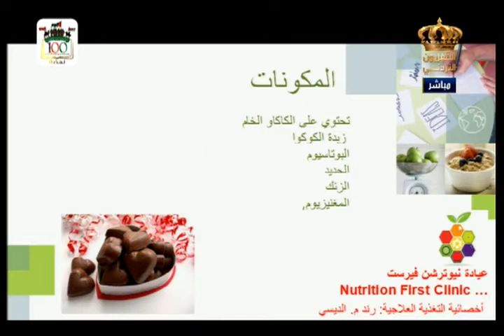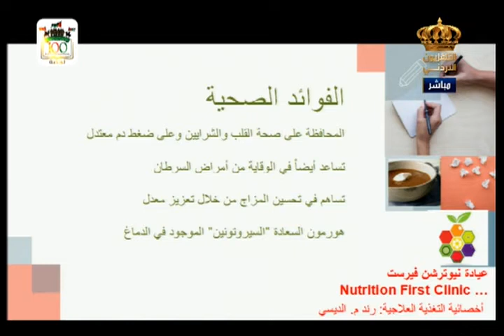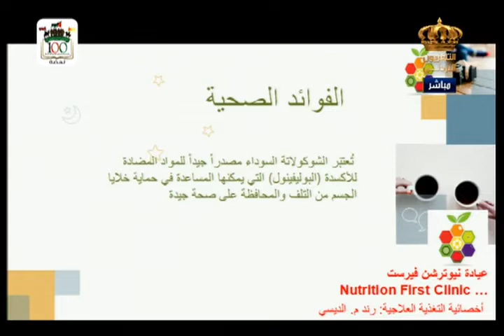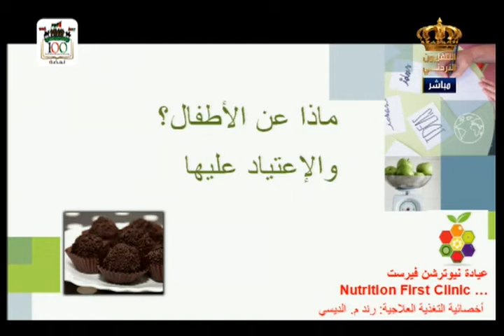يوم جديد أنواع الشوكولاتة وفوائدها مع رند الديسي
أنواع الشوكولاته وفوائدها مع أخصائية التغذية رند الديسي في برنامج يوم جديد على شاشة التلفزيون الأردني
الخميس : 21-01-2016